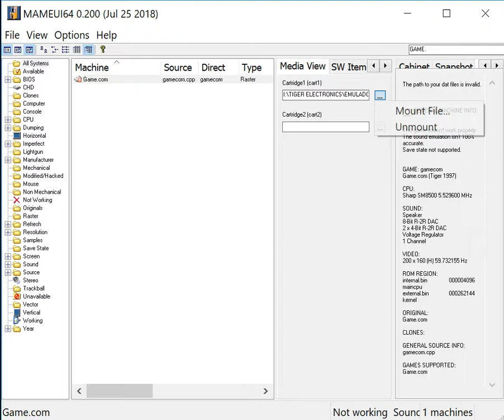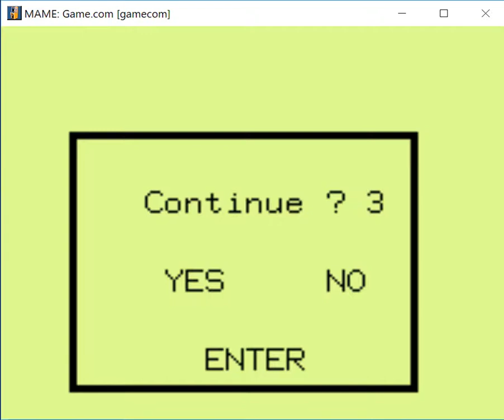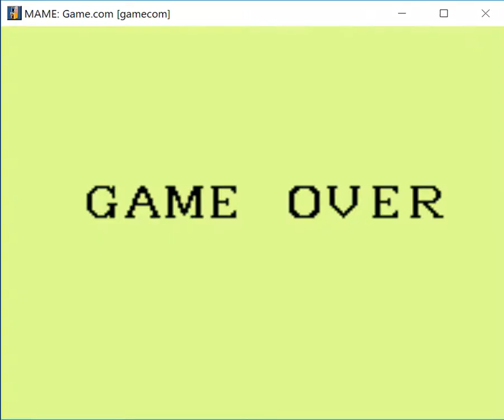Batman & Robin - Game.com Tiger Electronics - MAMEUI64 v0.200 emulator